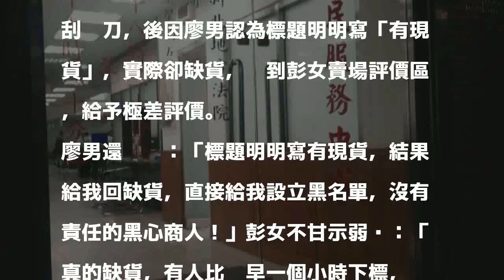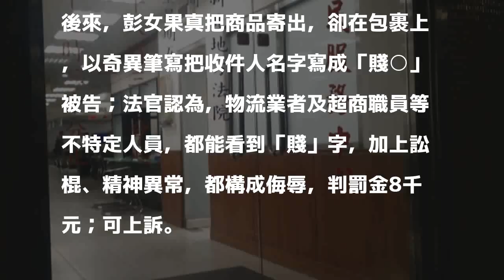網拍交易起爭執 賣家寄包裹收件人寫「賤○」判罰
〔記者王定傳／新北報導〕今年1月，廖姓買家與經營網拍的彭女因交易起爭執，彭女把商品寄出後，在包裝上，拿奇異筆把廖男的名字改為「賤○」，另又在評價區辱罵廖男「訟棍、精神異常」；新北地院認定物流人員及超商店員都可看到「賤」字，加上訟棍等侮辱字眼，依公然侮辱罪判罰金8千元。